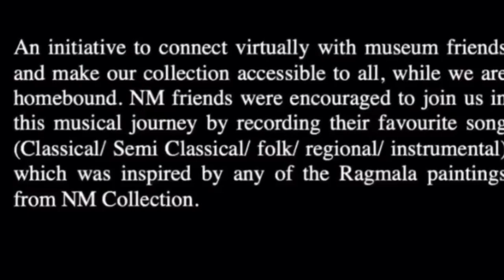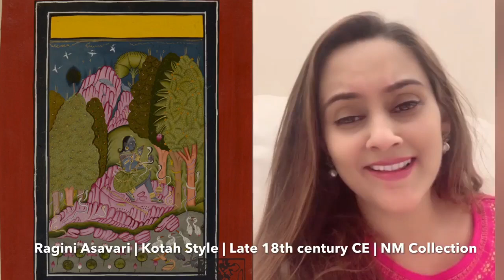Museum Concert From Home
Yet another beautiful contribution by our museum friend Runki Goswamy (Runki Goswami
She has taken her inspiration from NM’s Ragamala painting depicting Ragini Asavari.
This is part of our MuseumConcertFromHome initiative, where we invited museum friends to join us in a musical journey and contribute musically by recording any song ( classical/ semi classical/ folk/ regional/ instrumental) inspired by any of the Ragmala paintings from NM Collection.
Thus marrying Museum, Music & Art.
What is your inspiration?